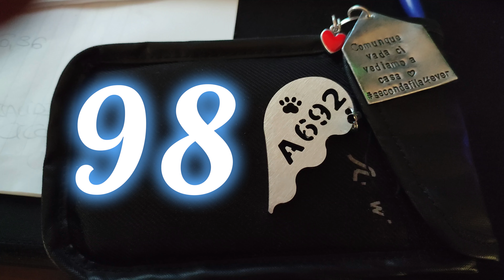Litoranea Venexiana in Gravel Chioggia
Domenica 30 Aprile seconda tappa della Litoranea Venexiana in Gravel. Dopo l'appuntamento di Jesolo ora tocca a Chioggia ospitare questo evento.  Parcheggiate le auto e scaricate le bici non ci resta che partire ed andare ad esplorare nuovi percorsi. Il tempo per fortuna regge e spunta pure il sole che non ci abbandona fino al termine. Le risate e la compagnia hanno fatto si che il tempo e i km passassero in un lampo.
Bici 🚴‍♀️ gravel KROSS ESKER 2.0
MTB 🚴‍♀️  @Olympia Cicli   Bullet
Ciclocomputer: Polar V650+Polar H10
Ista360 One X2  @Insta360
Video editato con:   @Wondershare Filmora Video Editor